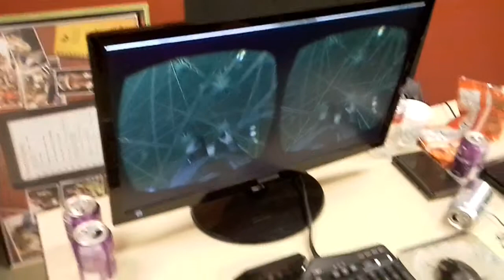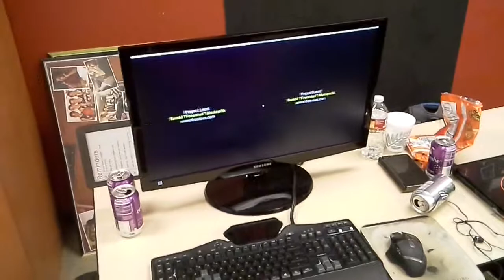Let the wow's begin